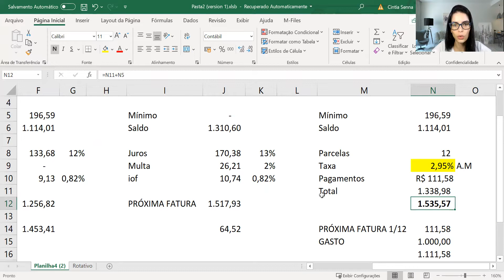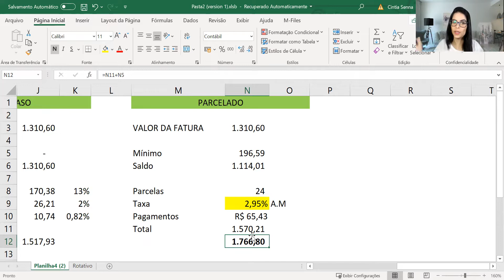Cartão de Crédito | Como funciona o parcelamento da fatura?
Você tem cartão de crédito?
Sabe como funciona quando você decide parcelar a fatura?

Observação: o parcelamento também inclui IOF ok!

Assista e aprenda um pouco mais!

Abraços,